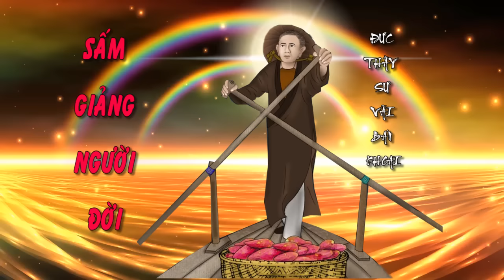⭐✨🌺SẤM GIẢNG ĐỨC THẦY SƯ VÃI BÁN KHOAI ! 🌈🌟🌺